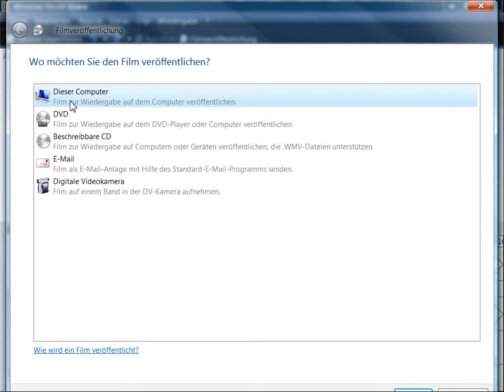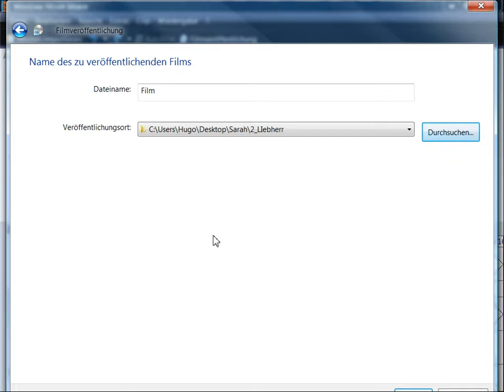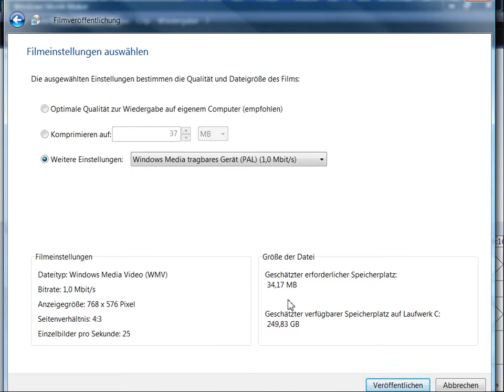Film abschließen/veröffentlichen - Movie Maker XP